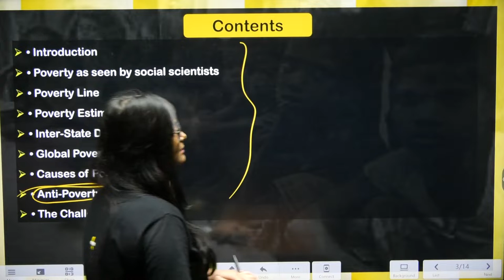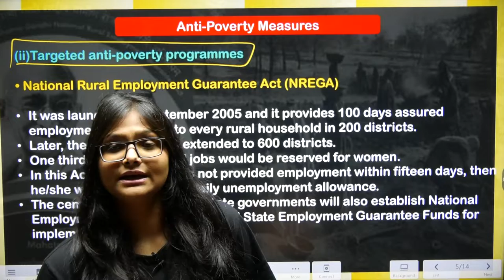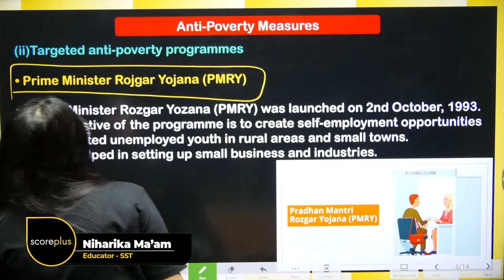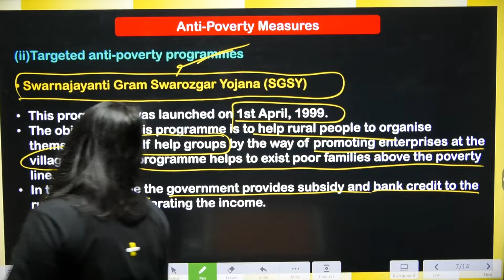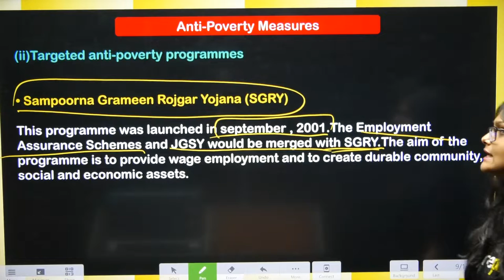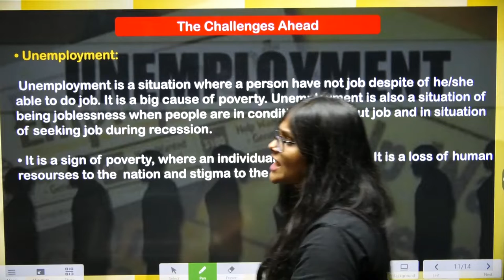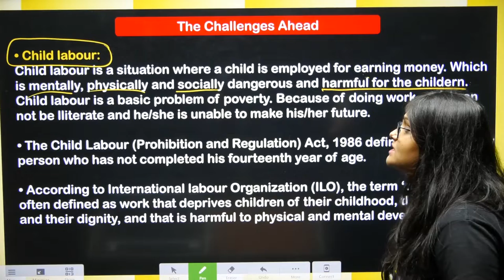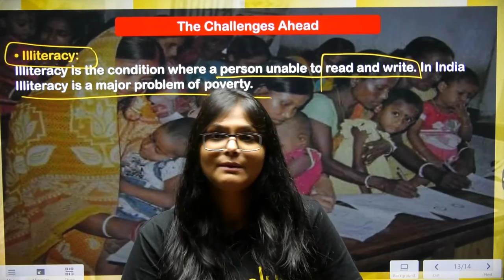CBSE Class 9th SST | NCERT Chapter 3 | Poverty As A Challenge | Part 2 Session 2022-23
scoreplus is committed to providing high-quality and affordable education for the mass student of India. Our goal is to make education accessible and inclusive. We believe that education can change your life and we want everyone to have the opportunity to make it happen. We pride ourselves on excellent teachers and offer our teachers a lot of freedom and creative control in their classrooms, just like they would at a great university.

Not only quality educational content but we believe in changing the world through the help of technology. scoreplus is committed to improving the state of education in India one school at a time and now we are coming up with innovative solutions which will help students in multiple aspects of their educational journey.

We have a very simple aim that "with us, a student can score plus".